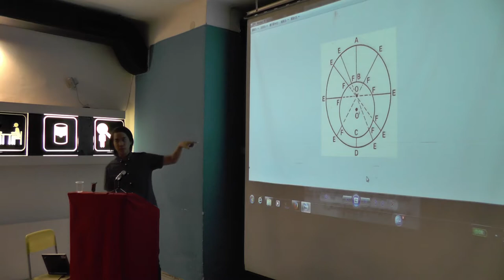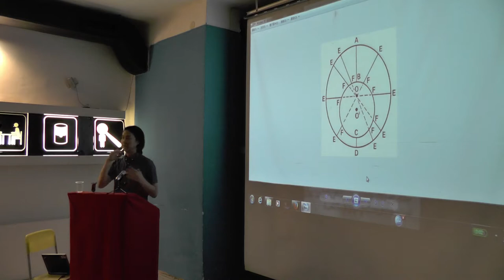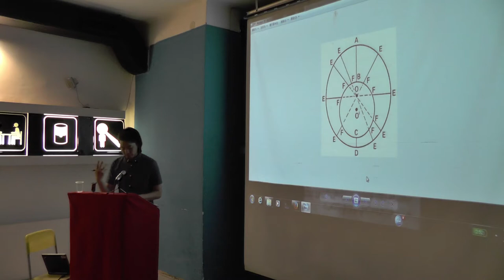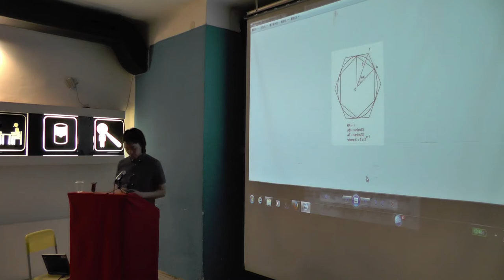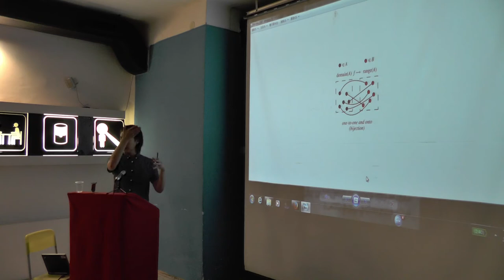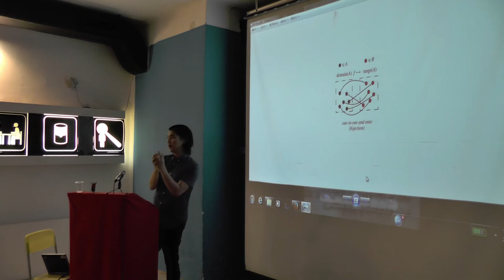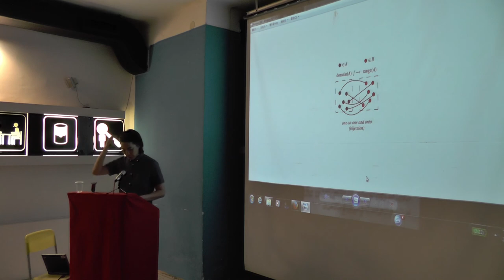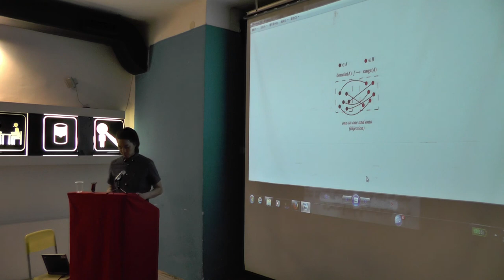Tzuchien Tho : Ex Falso Quid? The Indefinite, Infinite and Incomplete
Talk at the conference "SOPHISTRY - The Powers of the False" at MaMa, Zagreb [June 27-29,2014]

Our symposium will take up sophistry not only as a matter of historical concern but also contemporary contestation: as one way to think through not only the relation between the true and the false, but also the "ancient" and the "modern," not only the philosophical past but also the future of philosophy.

Tzuchien Tho is associated researcher at the Centre International d'Etude de la Philosophie Française Contemporaine and the Berlin-Brandenburgische Akademie der Wissenschaften. He has published papers on the intersections of mathematics, ontology and natural philosophy in the 17th and the 20th century.